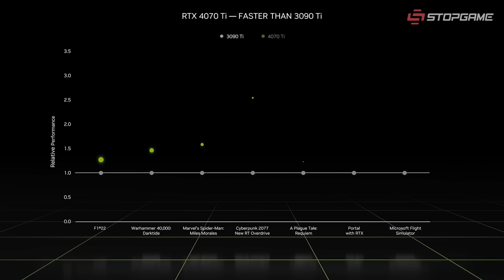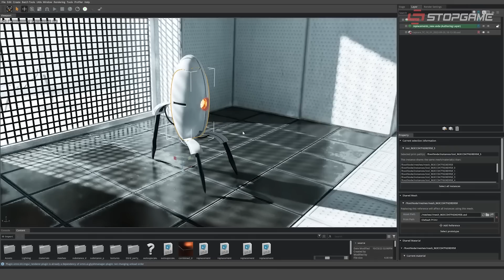Наследник «Корсаров», будущее Vampire Survivors, ивент в Overwatch 2, шоу NVIDIA...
Corsairs Legacy предлагает вернуться к пиратству, NVIDIA проводит презентацию новых устройств и технологий, показываются 10 минут геймплея Wo Long: Fallen Dynasty, в Overwatch 2 начинается «Битва за Олимп», разработчики рассказывают о планах развития Vampire Survivors, Wizards of the Coast отменяет игры по D&D и MTG.

• Огромный Ле-Ман всего за 101 минуту!
• Подкаст StopGame. Что такое Fallout?

Сегодня в выпуске:
0:00 — Вступление
0:05 — Особенности Corsairs Legacy
1:14 — Шоу NVIDIA
2:49 — Геймплей Wo Long: Fallen Dynasty
3:26 — «Битва за Олимп» в Overwatch 2
4:13 — Будущее Vampire Survivors
4:54 — Закрытие игр по D&D и MTG
5:40 — Завершение